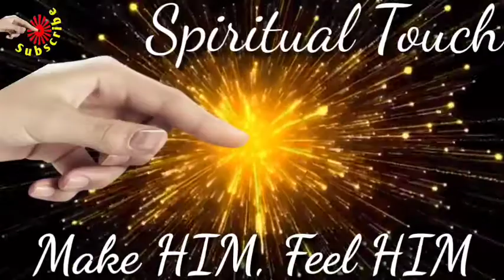#30 minutes I Meditation Music I Brahmakumaris 5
सभी दिव्य आत्माओं को ओम शांति।

बिना किसी प्रतिबंध से ऑनलाइन स्ट्रीमिंग / लाइव क्लासेस या मेडिटेशन आदि के लिए इन म्यूजिक्स का उपयोग करें।

दूसरों को साझा करें ताकि हर ब्राह्मण आत्मा इनका लाभ उठा सके।

अगर आपको लगता है कि यह सबके लिए फायदेमंद है तो कृपया दिल से आशीर्वाद भेजें। दिल से दिया हुआ आशीर्वाद मुझ आत्मा को विश्व परिबर्तन के लिए कड़ी मेहनत करने की प्रेरणा देगी।

धन्यवाद बाबा।

Om Shanti to all Divine Souls.

Please use these musics during online streaming/ live classes or meditation purpose etc without any restriction.

Share to others so that every Brahmin can avail the opportunity.

If you feel that it is beneficial for everyone, please send a heartfelt blessing. The heartfelt blessings will inspire my soul to work hard for the transformation of the world.

Thanks Baba.

30 minutes
Bliss
BrahmaKumaris
Meditation music
BK Songs
Meditation Music
Relax Mind Body
Meditation Song
Meditation for Sleep